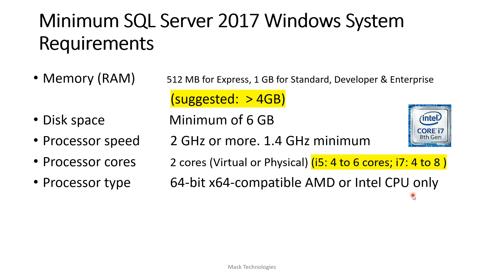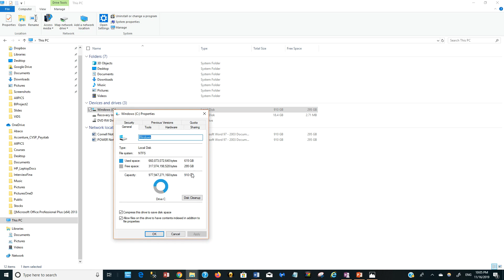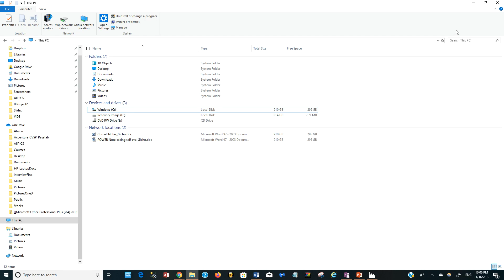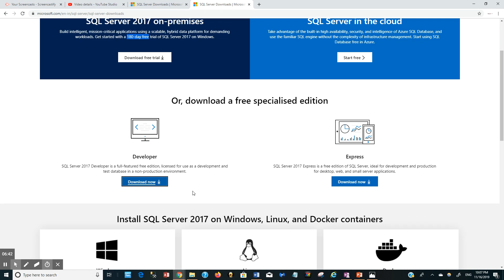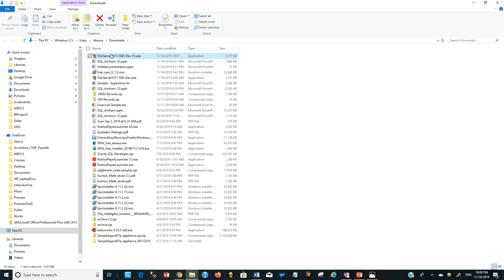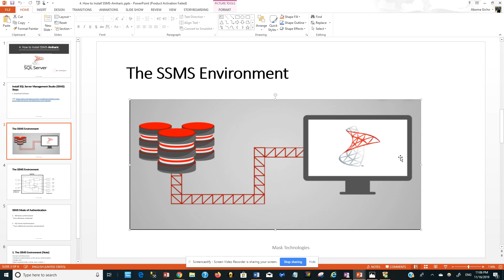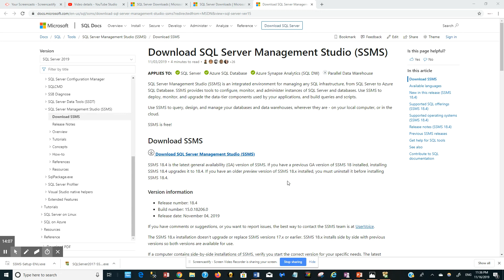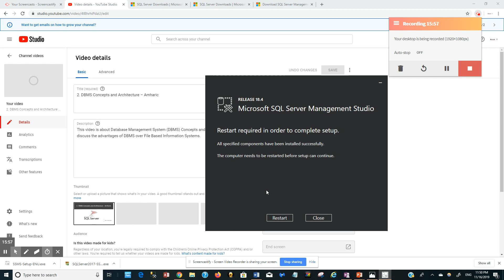3. How to Install SQL Server 2017- Amharic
This video discusses a step by step guide to install SQL Server 2017 and SSMS.

2.